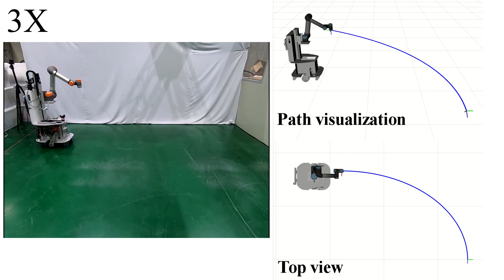NMM Elliptic trajectory tracking